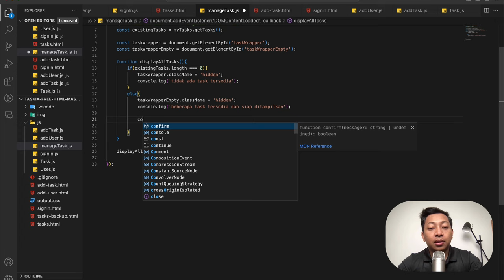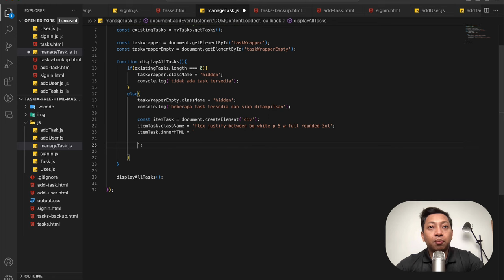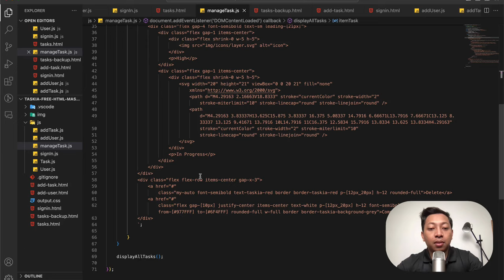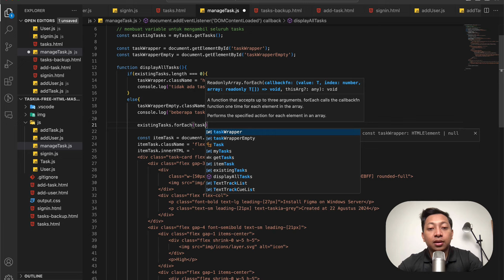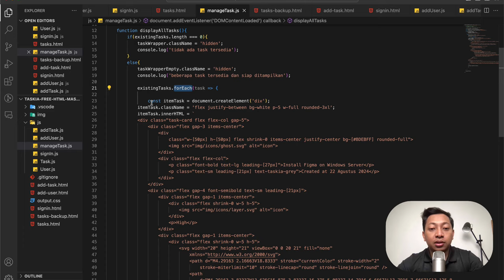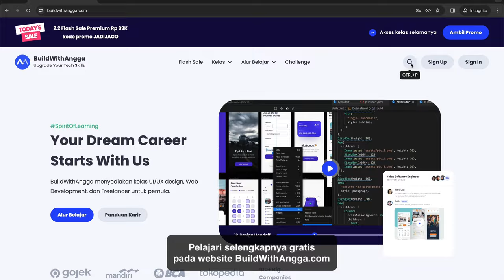11) Menampilkan Data Task Dari LocalStorage Part 2 | Belajar JavaScript Bahasa Indonesia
Hi people with the spirit of learning, pada kali ini kita akan mempelajari bagaimana caranya menyimpan beberapa data terkait project kita kepada localstorage, cara ini sangat praktis untuk melatih skills javascript kita sebelum nantinya bekerja sama menggunakan APIs yang disediakan oleh backend engineer.